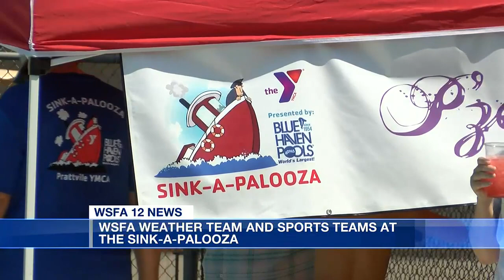WSFA weather and sports teams at the Sink-a-Palooza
WSFA's First Alert Weather team and 12 Sports team participated in Sink-a-Palooza, which supports the YMCA's Coach-a-Child Scholarship Fund.